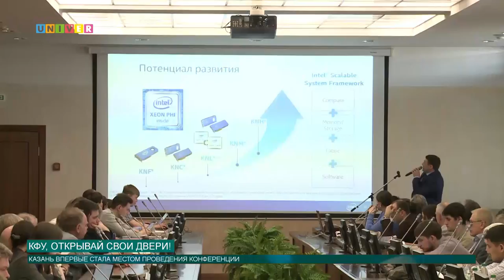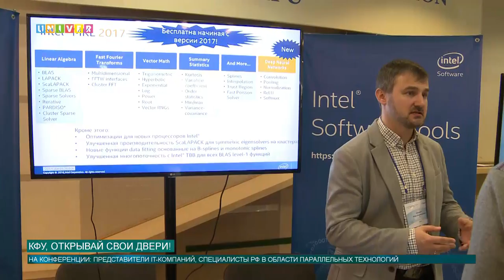КФУ, открывай свои двери!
В Казанском федеральном впервые проходит международная научная конференция "Параллельные вычислительные технологии 2017".